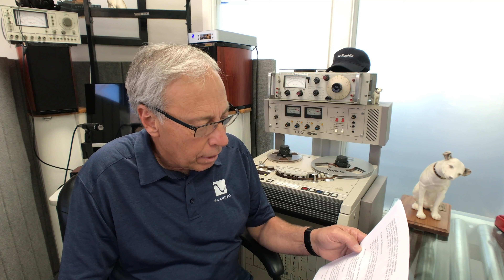Explain the different types of DACs